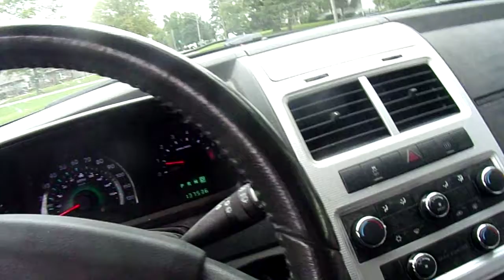i am starting the route thursday